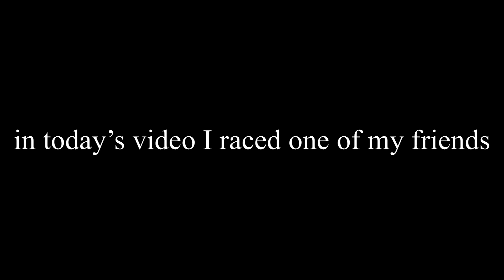KittenYT03 vs BabyGirl_0love (toh)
I raced against my friend BabyGirl_0love

•]••´º´•»   🎀  [𝐹𝓇𝒾𝑒𝓃𝒹𝓈]  🎀   »•´º´••]•